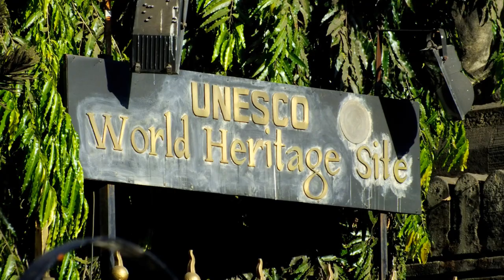UNESCO World Heritage Sites | Most visited UNESCO sites | Travel video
"Did you know that there are over one thousand one hundred UNESCO World Heritage Sites spread across one hundred sixty-seven countries?" That's right, over a thousand marvels of nature and human ingenuity, each site a testament to our planet's diverse history and culture.
Well, UNESCO World Heritage Sites are landmarks or areas of outstanding universal value. They are selected by the United Nations Educational, Scientific and Cultural Organization, or UNESCO for short, on the basis of fulfilling at least one out of ten selection criteria.